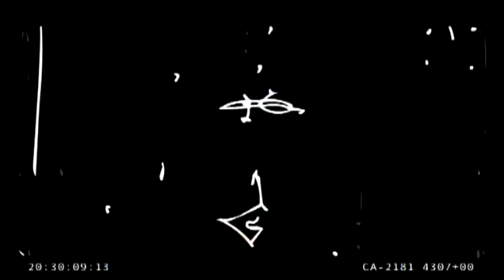FANTASYLAND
FANTASYLAND by Sasso ( english and japanese subtitles)
Experimental ABSTRACT CONCEPTUAL ART animated short created in 2004 for film festival viewingin Santa Monica, CA and Dallas, TX. Shown at DEFMAN 2004 Angelika theater and Santa Monica Drive In at the Pier Movies. Pays homage to early cell 1920's animations with its hand drawn images and out of the ink well vibe.